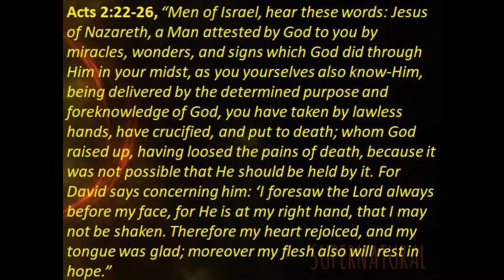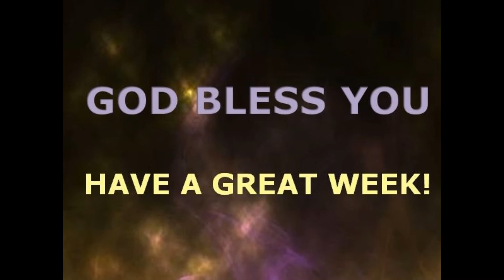How Do We Make Disciples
Sermon By Senior Pastor Jay Richards
Series: Supernatural
Main Scripture: Acts 2:22-26
New Testament Baptist Church